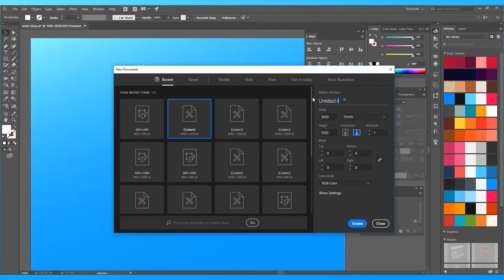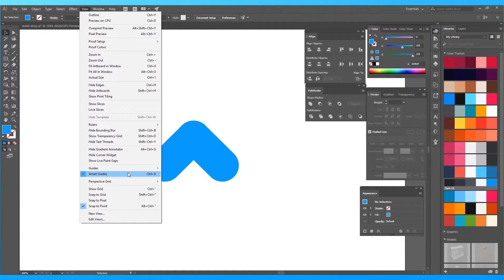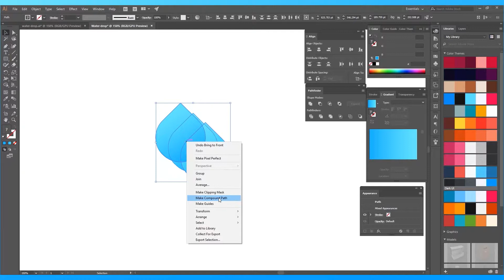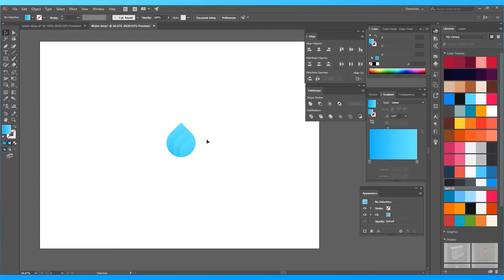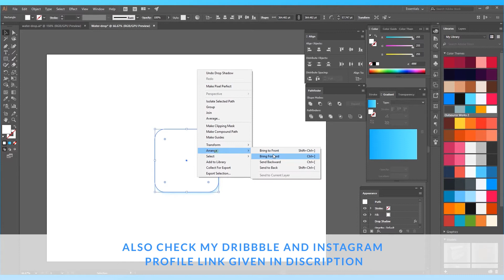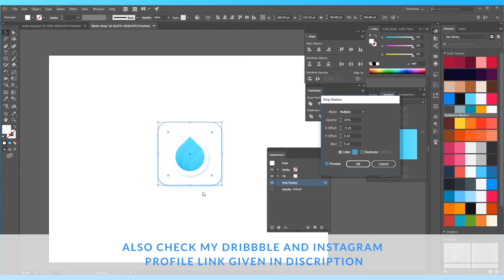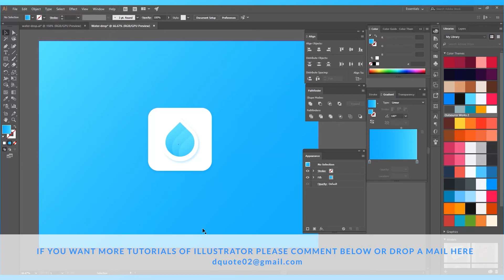How to create icon in Adobe illustrator | Adobe illustrator tutorial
Hey Everybody,
This is the first video in illustrator tut series. If you want any kind of Adobe illustrator tutorilas please comment or drop a mail here:

also check out my Dribbble and instagram profile link given below.